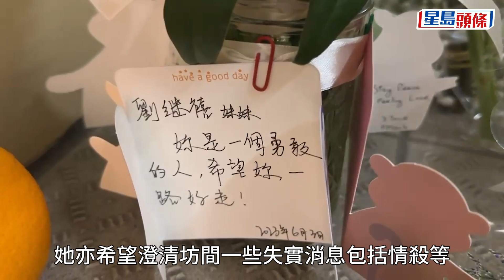荷里活廣場兇案｜死者劉繼禧媽媽悲痛愛女慘死 擔憂幼女睹遇襲影片情緒困擾 鑽石山｜荷里活廣場｜劉繼禧｜方曉彤｜社署｜星島頭條｜港聞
鑽石山荷里活廣場兇案，聯袂逛商場的方曉彤（26歲）及劉繼禧（22歲）不幸命喪刀下。《巴士的報》訪問劉媽媽，她直言難以接受，但亦想澄清坊間不實謠言，亦盼大家停止轉發事發影片，讓女兒得到安息。